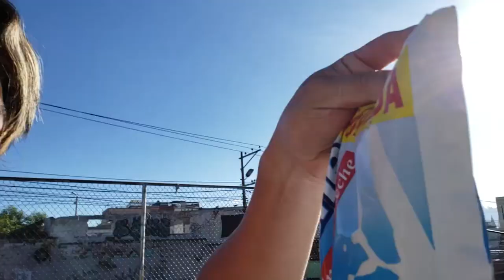⭐️ CÓMO CRECER EN YOUTUBE RÁPIDO 2021/ CÓMO GANAR SUSCRIPTORES Y VISTAS.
Hola mis queridísimos amigos GRACIAS por ver este vídeo espero te haya gustado y te ayude en algo y si es así no dudes en darle un gran LIKE y SUSCRIBIRTE a mi canal activando la CAMPANILLA de notificaciones es GRATIS y me ayudas mucho chao :)

▄▄▄▄▄▄▄▄▄▄▄▄▄▄▄💰DONACIONES💰▄▄▄▄▄▄▄▄▄▄▄▄▄▄